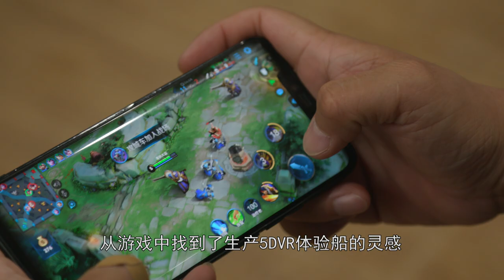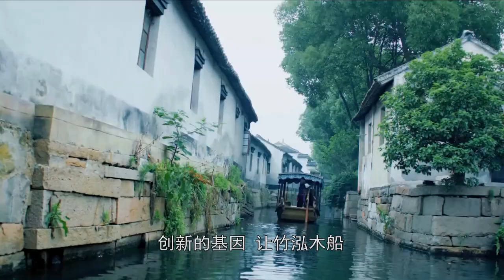【地方印象】小木船划出大市场 你想不到小木船救了这片人 # 美麗鄉村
🎬 👉　木船是古代水乡人民生活、出行和劳作的重要工具，在长期的实践过程中，形成了独特的木船制造技艺，一直流传至今。这一技艺内容复杂，工序繁多，造出的木船古朴大方，轻盈灵巧，坚固耐用。随着历史的发展，木船的用途逐步由农用、摆渡、内河及沿海捕捞拓展至交通、商业、邮运等领域。竹泓是江苏泰州兴化市十大古镇之一，竹泓人造船已有数百年历史。2008年6月份，竹泓木船制作技艺入选“第二批国家级非物质文化遗产名录”；2009年5月份，“竹泓传统木船制造技艺”项目代表性传承人周永干上榜第三批国家级非物质文化遗产名录代表性传承人名单。 如今，竹泓木船应用于农业生产、渔业生产、交通运输等行业，产品远销国内各大旅游景区，出口到日本、荷兰、德国等海外十多个国家。2017年，竹泓镇生产各类木船13000余条，总交易额达５亿元，其中电商交易额近４亿元，带动了竹二村及附近村村民800多人就业。